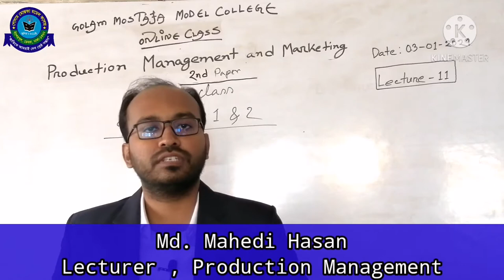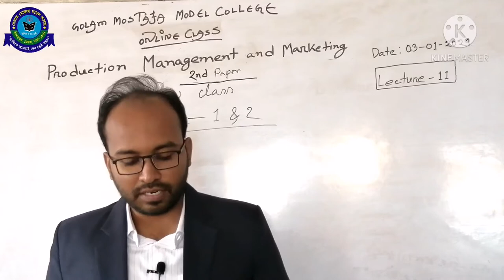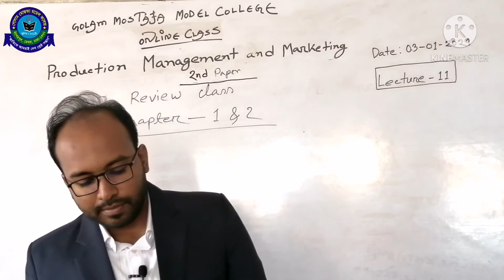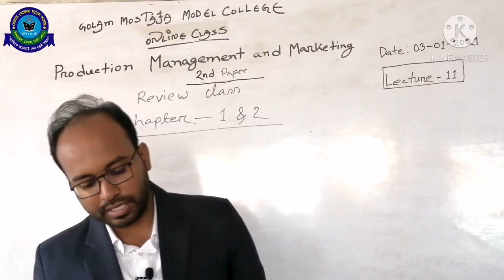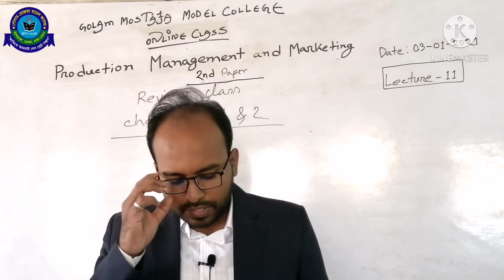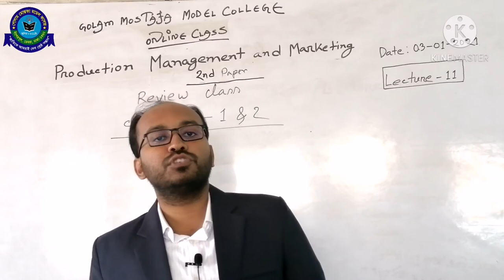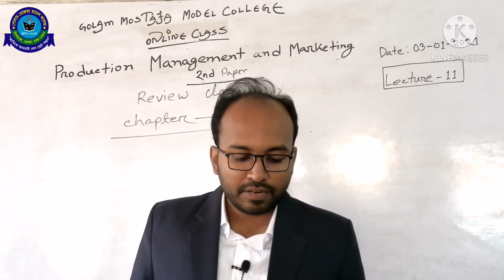HSC 2nd year. Production Management 2nd paper. Chapter 1 & 2. Lecture 11. Review class.